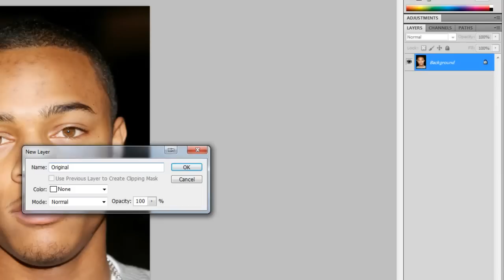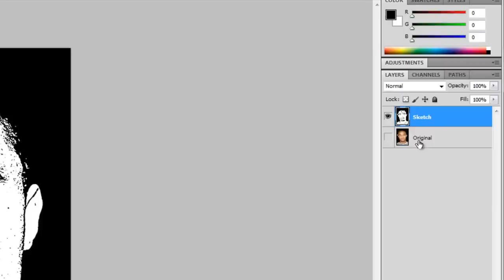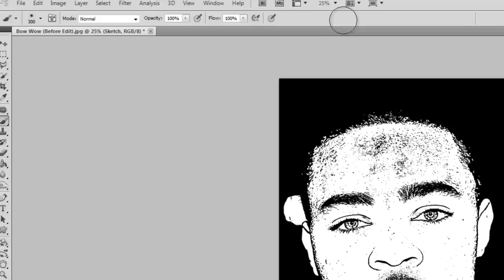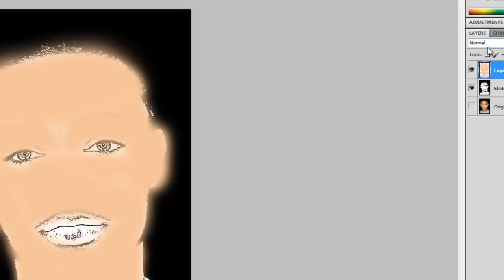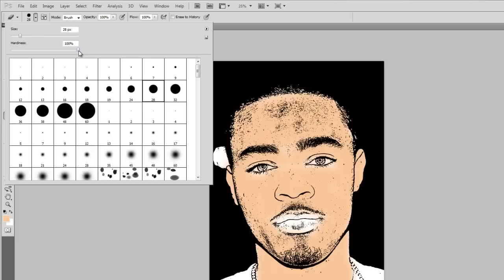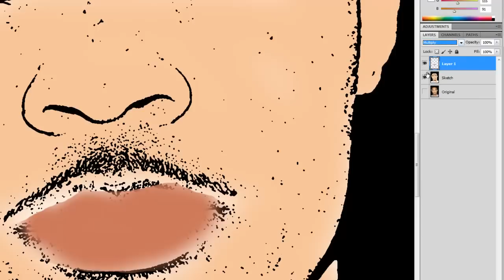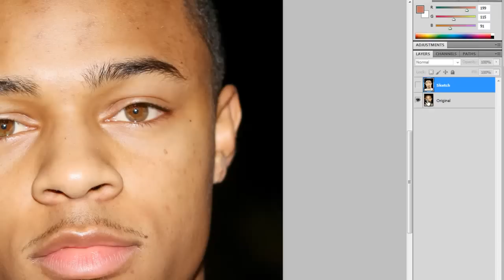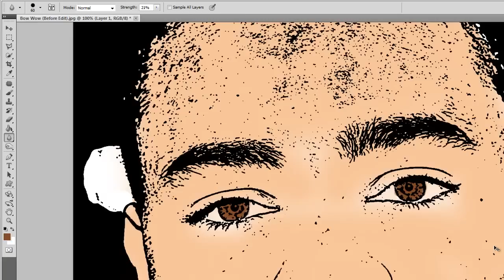Photoshop CS5 - Cartoon Vector Effect - Tutorial *REQUEST*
Discover the key dietary secrets that will enable you to lose weight, feel great and lower your risk for heart disease and diabetes now..

In this tutorial you will be learning how to create a cartoon vector in Photoshop.

High Definition ✓

I'm pretty sure this tutorial will work for previous versions of Adobe Photoshop too.